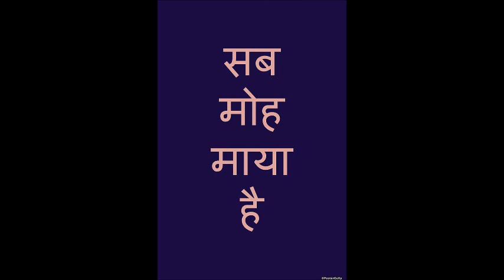Sab Moh Maya Hai Let it be Mix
Rid yourself from all the stresses in life .. original composition .. cheers